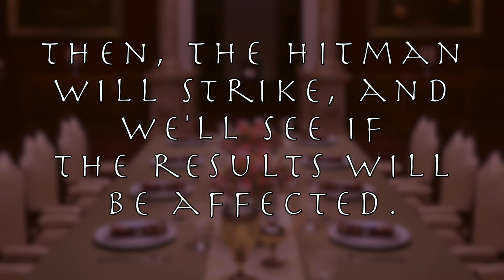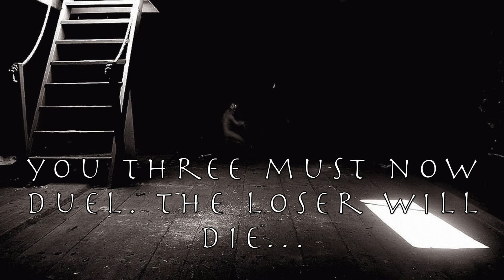BLOODSHED Ep. 9 ¶Voting Ceremony¶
(Contains Spoilers)
Judges:
1. Salah as Zayn Malik
2. Jerry as Ryan Reynolds
3. Alex-Ann as Chris Hemsworth

Contestants:
Alexis as Gigi Hadid (Banished)
Fred as Zendaya (Banished)
Ty as Nicki Minaj (Safe)
Skyler as Selena Gomez
Kayla as Priyanka Chopra
Queen as Olivia Pierson
Kamari as Doja Cat (Banished)
Sarah as Peta Murgatroyd (Safe)
Tammie as Jennie Kim
Marisol as Kristen Bell

Dead:
Jasyn as Violet Chachki
Sophia as Melanie Martinez